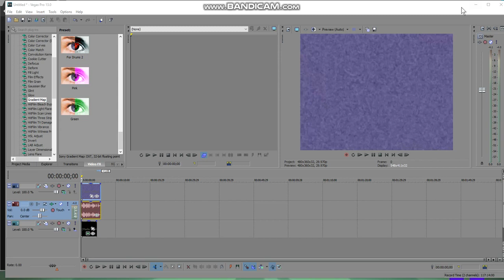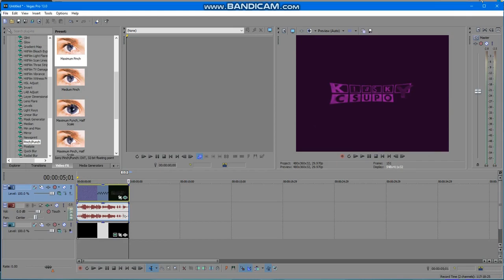How to Make "High Voice" and "Fast Voice" (Sony Vegas)